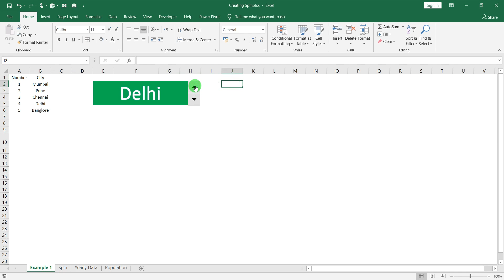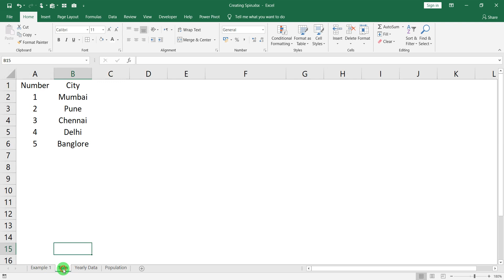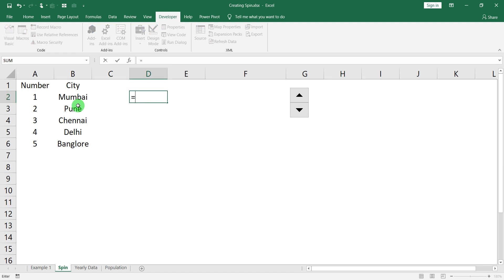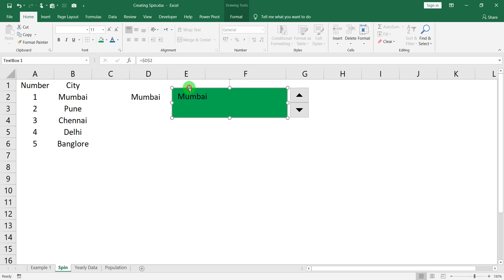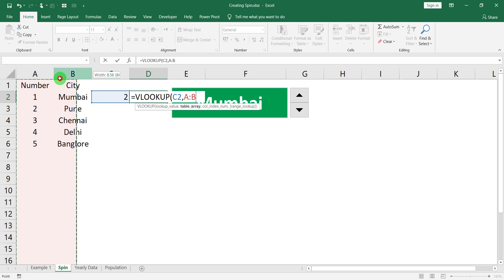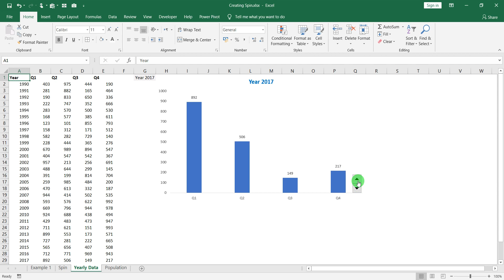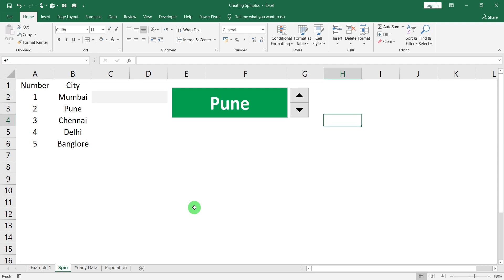How to Add a Spin Button in Excel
How to Add a Slicer Button in Excel

Trainer :
Ramzan Rajani
(Microsoft Excel Specialist & Certified Trainer

Happy Learning !